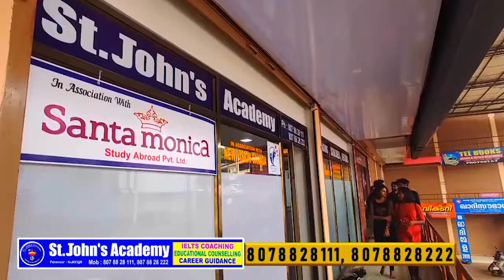ഓണ സമൃദ്ധിയുടെ നിറവിൽ ഗുരുവായൂർ ക്ഷേത്രത്തിൽ ഉത്രാട കാഴ്ചക്കുല സമർപ്പണം - വീഡിയോ